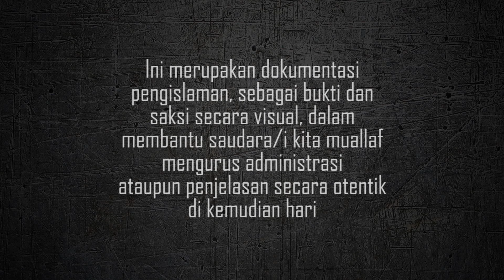PENGISLAMAN - Tiga Orang Gadis kompak bersyahadat dari 3 Kabupaten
REKENING DONASI
a/n. YYS Kejayaan Muallaf Indonesia
BANK KALBAR
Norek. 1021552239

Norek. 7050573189